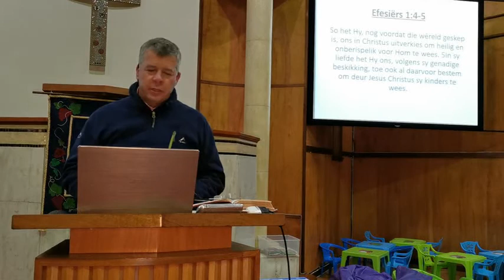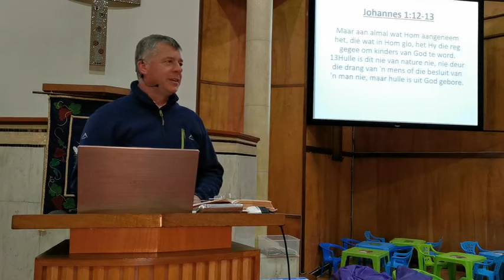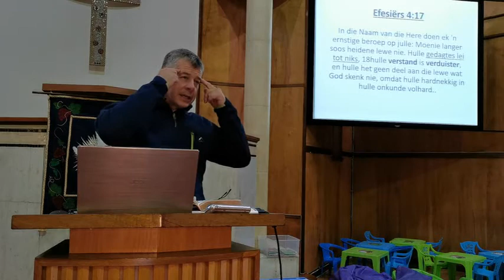Pinkster 5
ŉ Verlossing wat vas staan (Helm van verlossing)